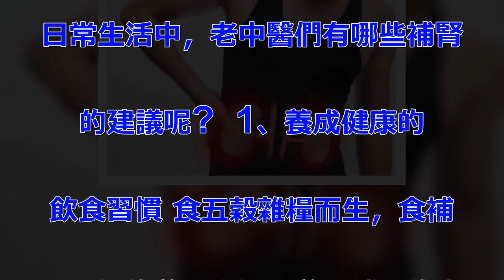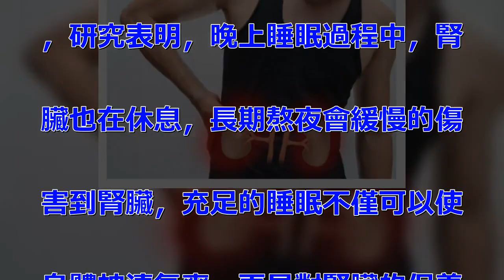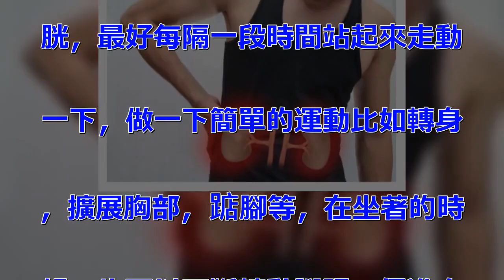腎臟稱為「五臟之根」，怕腎虛，牢記5個養腎方法，不妨試一試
五臟六腑是的生命力的來源，在中. 醫中，腎臟更是被稱為『五臟之根. 』，是養身的關鍵所在，補腎養腎. 可以強身健體，增強抵抗力。那麼. 日常生活中，老中醫們有哪些補腎. 的建議呢? ​ 1、養成健康的. 飲食習慣 食五穀雜糧而生，食補. 是最好的養生方法。養腎補腎的食. 物有黑芝麻、黑木耳、黑米等。板. 栗、山藥、桑葚等也是補腎益氣的. 食物。 另外，腎臟是體的排毒器. 官，最忌高蛋白飲食，高蛋白飲食. 會產出更多的代謝產物，加重腎臟. 負擔，日常生活需要注意不要暴飲. 暴食，大魚大肉，做到葷素結合，. 多吃蔬菜水果。 ​ 2、生活規. 律，保證充足的睡眠 生活中，工. 作熬夜加班已經成為常態，過勞死. 的新聞每隔一段時間都會見諸報端. ，研究表明，晚上睡眠過程中，腎. 臟也在休息，長期熬夜會緩慢的傷. 害到腎臟，充足的睡眠不僅可以使. 身體神清氣爽，更是對腎臟的保養. 起到重要的作用。所以，大家要養. 成良好的生活習慣，保證充足的睡. 眠，如果有條件的話，中午可以休. 息半小時到一小時，滋養腎臟。 . ​ 3、堅持鍛鍊 運動也身體的. 好處不言而喻，不僅可以強身健體. ，增強身體抵抗力，提高免疫能力. ，適量的運動也可以保養腎臟，像. 踢毽子、跳繩、蹲馬步等運動簡單. 易行。 不少在工作中存在久坐的. 問題，一動不動，這樣會壓迫到膀. 胱，最好每隔一段時間站起來走動. 一下，做一下簡單的運動比如轉身. ，擴展胸部，踮腳等，在坐著的時. 候，也可以不斷轉動腳踝，促進血. 液循環。 ​ 4、‌穴位按摩 . 有一些穴位按摩也可以起到養護腎. 臟的作用，比如腳底的湧泉穴，它. 在腳底中線前三分之一交點處，晚. 上泡腳以後，可以按摩刺激這個穴. 位。 另外還有太溪穴、關元穴，. 經常按揉刺激，也可以起到提高腎. 功能的作用。 5、杜絕抽菸喝酒.  很多男性對於工作中抽菸喝酒的. 職場應酬習以為常，殊不知，抽菸. 喝酒對於腎臟的傷害非常大，相當. 於慢性毒藥。研究表明，過度飲酒. 可能引起腎功能的衰竭。廣發男同. 胞最好能夠戒菸戒酒，保持好的生. 活習慣。 腎臟是之根本，只有根. 基牢固，生命力才會旺盛長久，平. 時要注意養成健康的飲食習慣，經. 常鍛鍊，保證充足的睡眠，避免抽. 菸喝酒，養護腎臟。 .